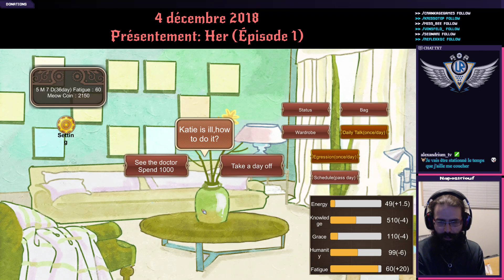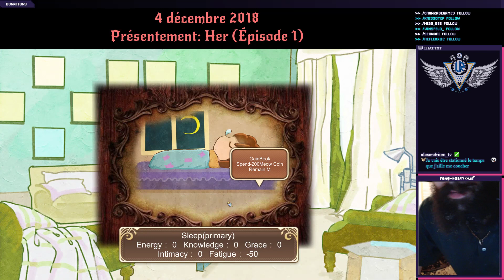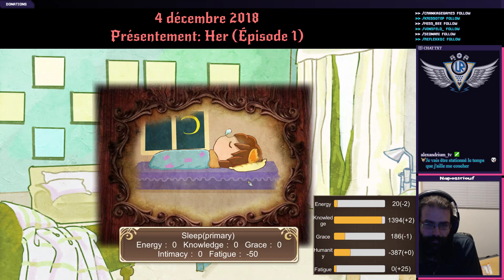04/12/2018: Her: Katie la femme chat Épisode 1 (partie 2)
Après une longue guerre entre les humains et les "monstres" chats, on se ramasse à vivre parmi les chats après avoir presque été tué, d'où la matriarche de leur univers finit par décédé de vieillesse. Son dernier souhait est que l'on prenne en charge sa petite fille orpheline dans le monde des humains, afin qu'elle découvre qu'est-ce que la tolérance et qu'est-ce que ne pas vivre de haine constante envers ceux contre leur univers sont allez à la guerre.

En d'autres mots, c'est un jeu à la Princess Maker sur 90 tours. Il est très très très bien, on se bâtit des relations, on peut y développer une personnalité type en fonction de comment on l'éduque!

* Il est à noter que la vidéo de l'épisode 1 est en deux partie parce que Vidéotron (le FAI de ma connection internet) a décidé comme des enfants de resetter mon modem en plein milieu du stream. Ça fait deux fois qu'ils me font ça, je songe sérieusement à de FAI... -- Watch live